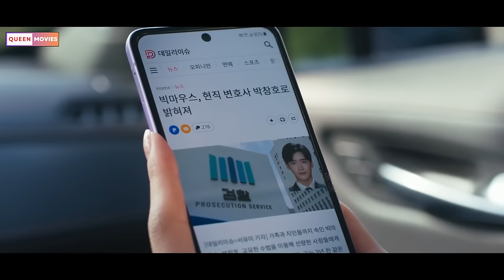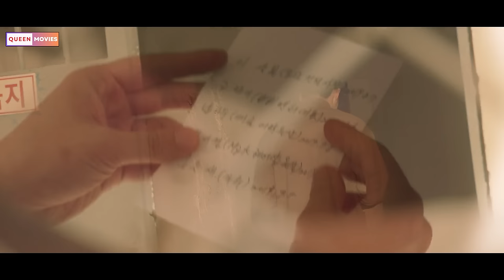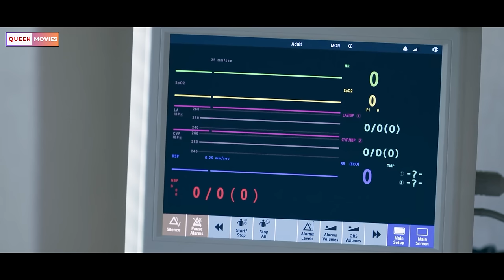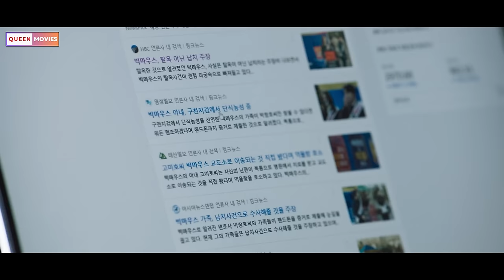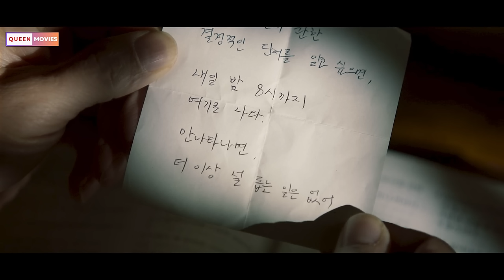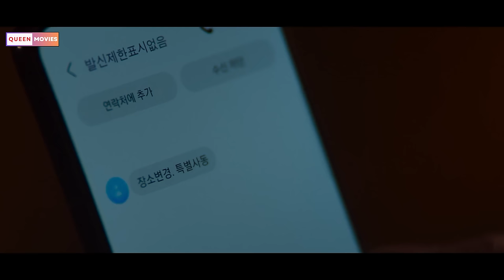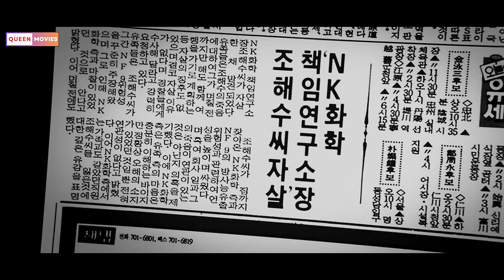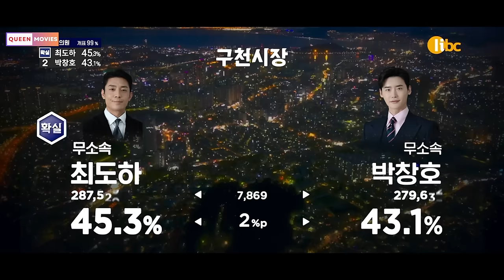Trùm lừa đảo thao túng mọi quyền lực trong tù - Review phim Hàn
Bộ phim gay cấn và hách não nhất Hàn Quốc...!